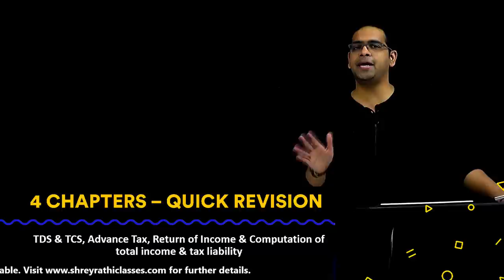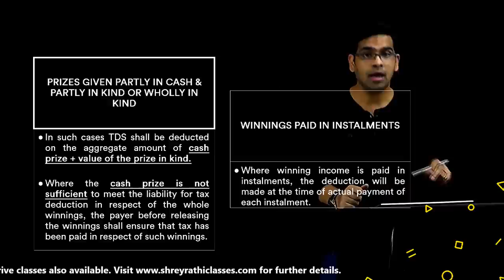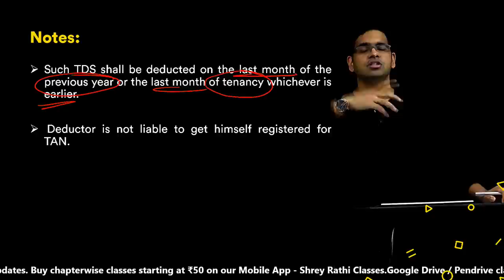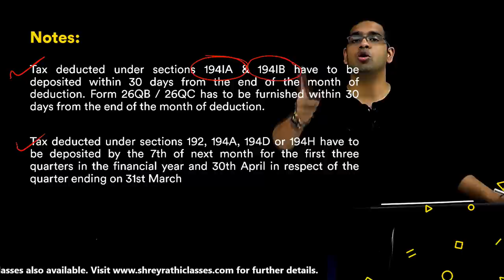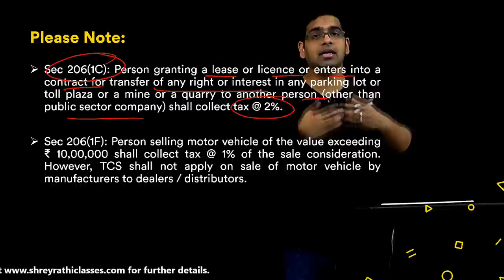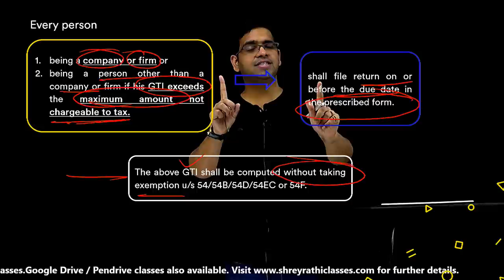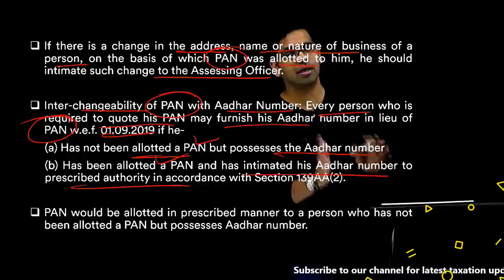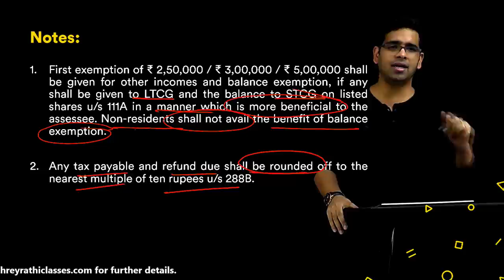Income Tax Revision For 2020 Attempt | Part 4 | CA Intermediate | Shrey Rathi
In this session, Shrey Rathi will be discussing Income Tax for CA Intermediate. Watch this entire video to learn about Income Tax which will help you crack CA Intermediate.

Time Stamps:
TDS & TCS: 0:00:00 - 01:04:05
Advance Tax: 01:04:06 - 01:16:33
ROI: 01:16:34 - 01:44:13
Computation of Total Income: 01:44:14 - 01:50:44

Shrey Rathi and other Top Educators take classes on Unacademy App.

Unacademy Subscription Benefits:
1. Learn from your favourite Educator
2. Dedicated DOUBT sessions
3. One Subscription, Unlimited Access
4. Real time interaction with Educators
5. You can ask doubts in live class
6. Limited students
7. Download the videos & watch offline

Get the CA Intermediate Iconic Advantage:
1. Personal Coach
2. Study Planner & Bi-weekly Reviews
3. Dedicated Doubt Clearing Space
4. Personalized Test Analysis
5. Study Booster Sessions
6. Preparatory Study Material
7. All the Unacademy Subscription Benefits